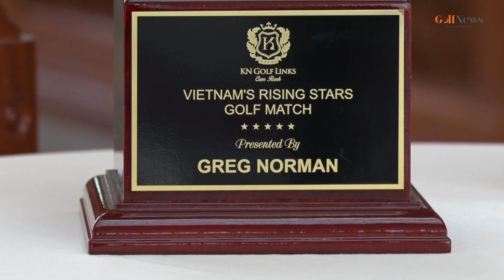Greg Norman "Cá mập trắng" tại Vietnam's Rising Stars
Tại sự kiện "Vietnam's Rising Stars" diễn ra tại sân golf KN Cam Ranh Links, huyền thoại Greg Norman không ngừng nhấn mạnh tầm quan trọng của việc đào tạo golfer trẻ thông qua vòng đấu giao hữu cùng Trần Lam, Nguyễn Bảo Long và Nguyễn Anh Tuấn.

Cổng thông tin điện tử GOLF Việt Nam.

Những thông tin về GOLF được cập nhật liên tục, nhanh chóng, thời sự và giải pháp livestream trọn 18 hole hàng đầu Việt Nam.
Kênh YouTube chính thức của GolfNews.vn. Đăng kí theo dõi kênh để xem những tin tức mới nhất:

ĐƠN VỊ CHỦ QUẢN
Công ty Cổ phần Dịch vụ Truyền thông Golf Việt Nam

Mr. Lý Cường